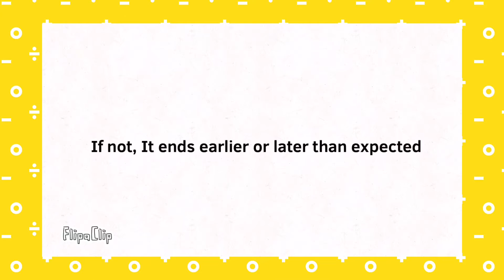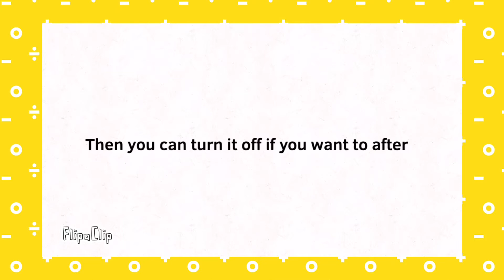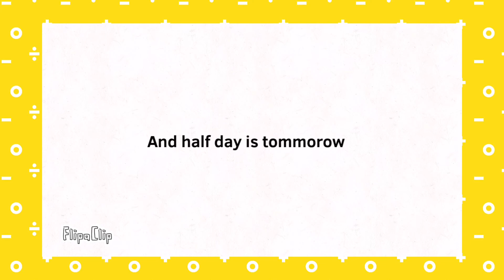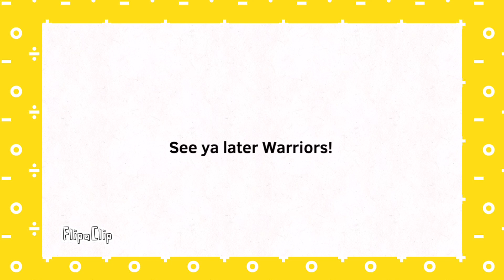Secondary School Announcements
Its 2 Videos in one!

Its because it keeps confusing me...

It was gonna be separate videos, Luckily i noticed i could pair up the videos to make one!

Soooooooooooo

This video was born!

:D

Thats all description squad!

FLIPACLIP = NO OUTRO